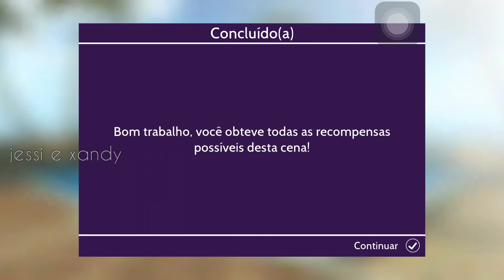ITEM NOVO DE GRAÇA NO AVAKIN LIFE